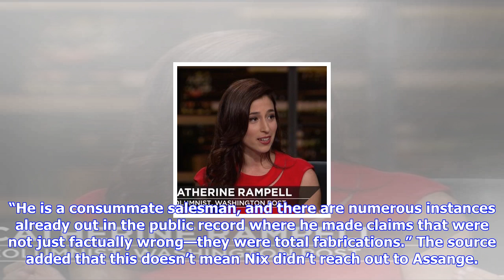Breaking News | Trump data guru: i tried to team up with julian assange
Trump data guru: i tried to team up with julian assange

Alexander Nix, who heads a controversial dataanalytics firm that worked for President Donald Trump’s...